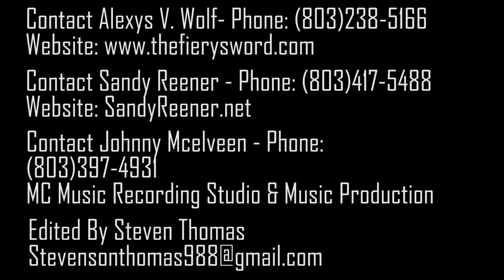The Fiery Sword Radio Broadcast WDRBmedia